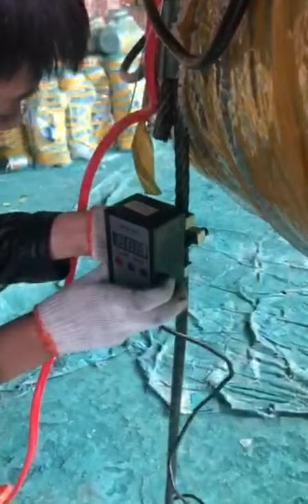Overload Limiter Installation & Wiring for Electric Wire Rope Hoist CD/MD Types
CD/MD wire rope hoists are electric hoists that are designed for heavy-duty lifting applications. They are commonly used in industries such as construction, manufacturing, and transportation. These hoists typically have a lifting capacity ranging from 0.5 tons to 20 tons, making them ideal for lifting heavy loads. CD/MD wire rope hoists are known for their durability, reliability, and ease of use. They are designed to be low maintenance, which makes them a cost-effective solution for businesses that require frequent lifting operations. With their advanced safety features and high-performance capabilities, CD/MD wire rope hoists are an essential tool for many industries.

Electric wire rope hoists are powerful machines that are designed to lift heavy loads with ease. However, these machines can be dangerous if they are overloaded. That's where an overload limiter comes in. An overload limiter is a safety device that is designed to prevent the hoist from lifting loads that exceed its maximum capacity. In this guide, we will go over the steps involved in installing and wiring an overload limiter for electric wire rope hoists of the CD/MD types.